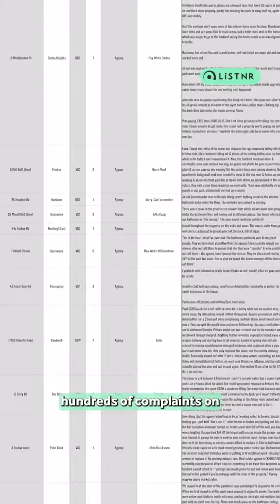A new website by TikTok sensation PurplePingers will allow renters to dob in shit real estate agents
A new website by TikTok sensation PurplePingers will allow renters to dob in shit real estate agents and properties anonymously. It’s already a hit, with hundreds of complaints added to its database. Be sure to listen to The Briefing’s episode where we sat down with Jordan van der Berg, who the internet more commonly know as PurplePingers.